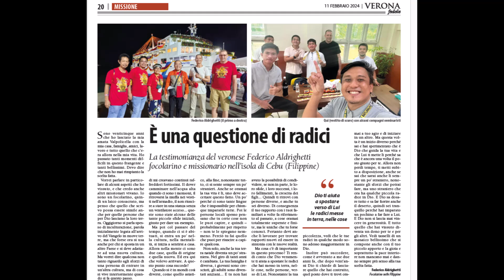Cosa vuol dire lasciare tutto per Dio ? Esperienza di Vita "È una questione di radici"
Testo e Voce: Federico A.
Articolo pubblicato su Verona Fedele, Febbraio 2024